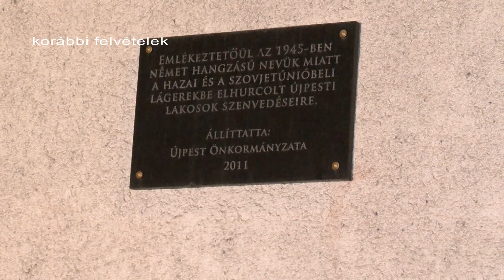Körkép -1- (2017.02.24.)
Újpest Önkormányzata idén is emlékezésre hívott mindenkit a kommunizmus áldozatainak emléknapján, február 25-én.